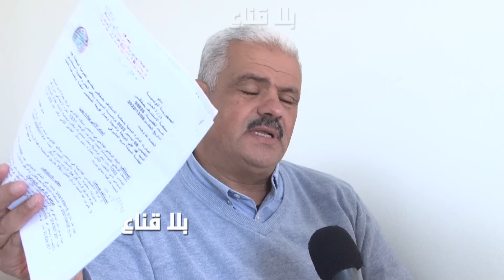صاادم..عصابات فوق القانون استغلوا نفوذهم من أجل قرض بعشرات الملايين في أسبوع واحد فقط من بنك عمومي!!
صاادم..عصابات فوق القانون استغلوا نفوذهم من أجل قرض بآلاف الدينارات في أسبوع واحد فقط من بنك عمومي